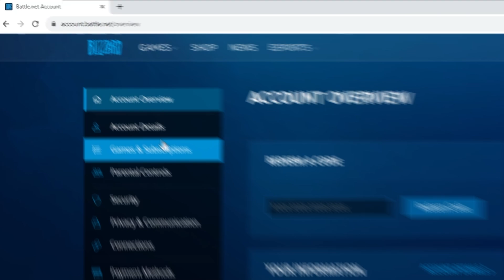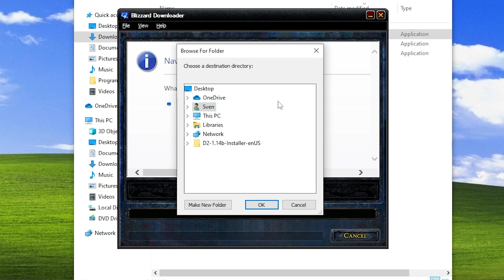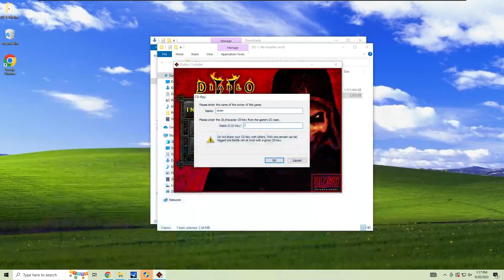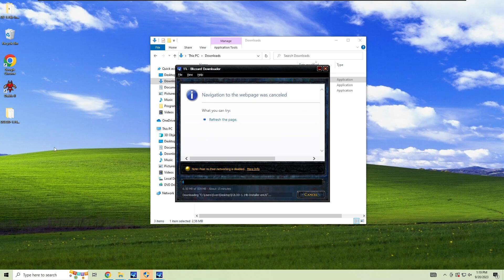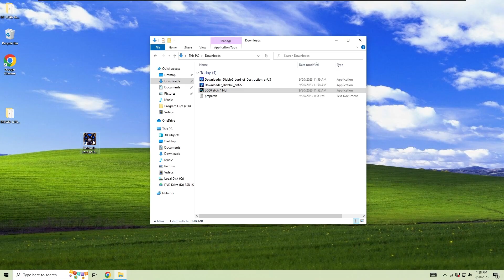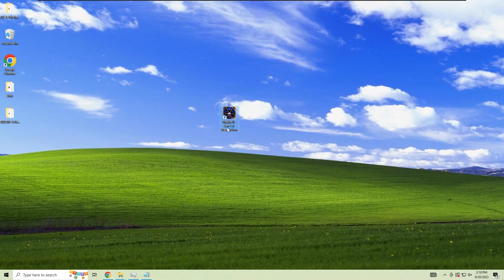How To Install Diablo 2 In 2024 (Including Updating To 1.14D With Fullscreen)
In today's video I showcase how you can install Diablo 2 the easiest way possible.

Over time Diablo 2 had many different changes to where or how you install it. I'll be showcasing currently what is the right way of doing it! I'll also be providing ways to update to latest version of the game (1.14b to 1.14d) and how to get Fullscreen to run correctly! This works both on Windows 11 and Windows 10.

How To Install Diablo 2 - 0:00
How to Update from 1.14b to 1.14d - 3:45
How To Enable Fullscreen - 4:34

TARGET BOX:
-w -direct -txt (window mode)
-direct -txt (fullscreen without glide3)
-3dfx (fullscreen with glide3)
-3dfx -direct -txt (fullscreen with glide3)